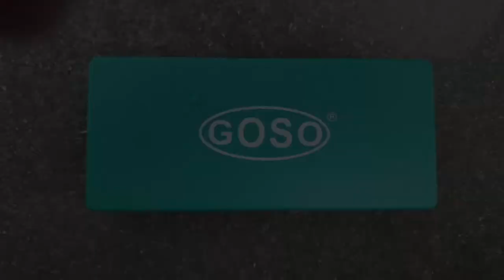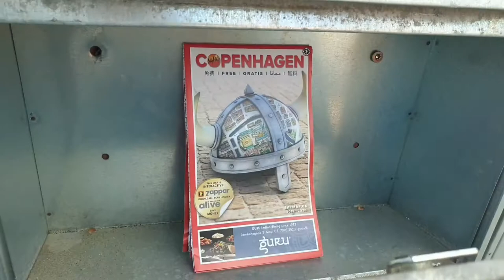[9] Mailbox VS Jigglerkeys And Lockpicks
What is Lock Picking
How to pick a lock
The Pin Tumbler Lock
Why Can We Pick Locks
Lock Picking Tools
Lock Pick Sets
How to Tension a Lock
Technique: Single Pin Picking
Technique: Raking

Lock picking is a non-destructive method used to bypass locks without using a key. It can be accomplished through a variety of different lock picking techniques, such as single pin picking and raking; however, each technique has the same goal in mind, to mimic the action of the key.

Jigglerkeys Lockpicks Jigglers Wafer Locks is not secure at all.. Some Goso Lockpicks Or Jiggler Keys will open it up in seconds

wafer lock try out keys, or sometimes called jigglers or jiggler Keys can be used on many different locks